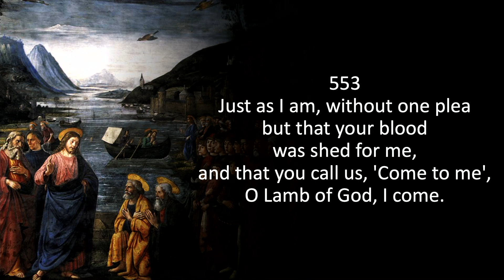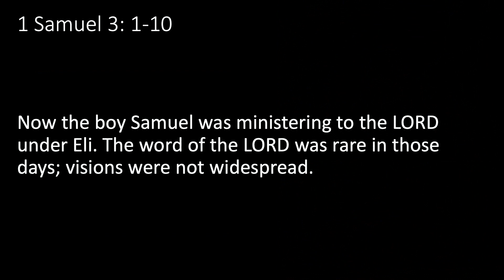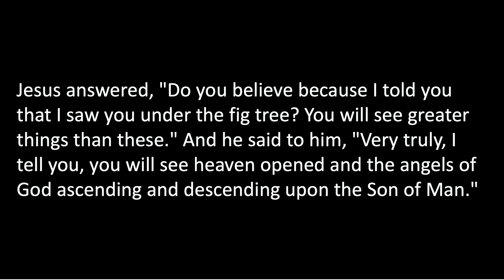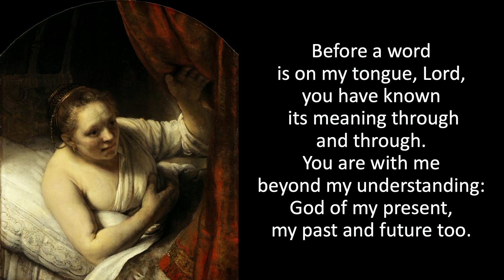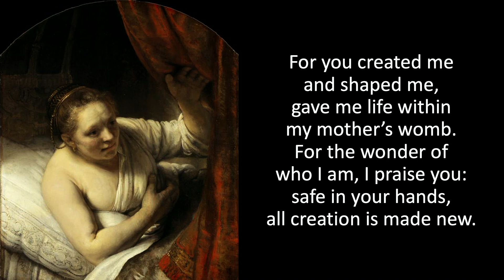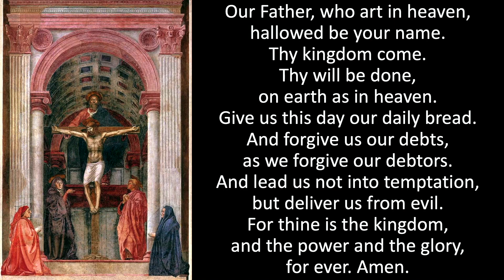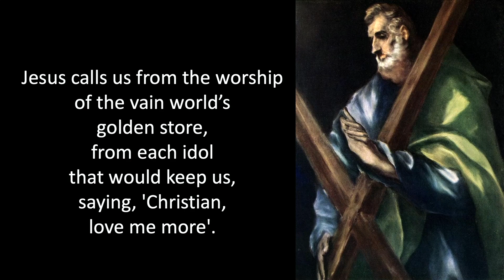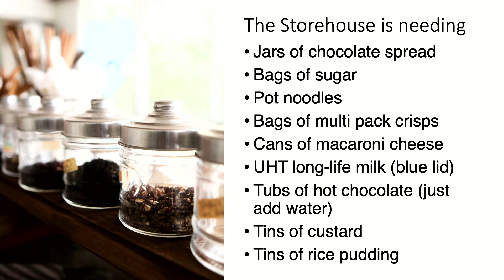Sunday Service from St Nicholas Buccleuch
Second Sunday of Epiphany